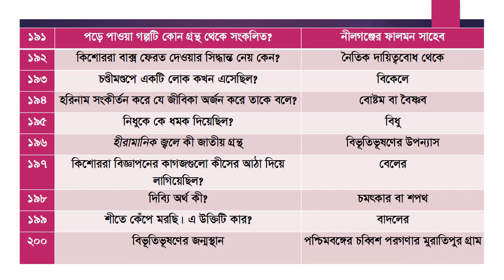শ্রেণি : ৮ম; জ্ঞানমূলক পর্ব - ২ ; বাংলা সাহিত্য; সাহিত্য কণিকা ; বাংলা ১ম পত্র